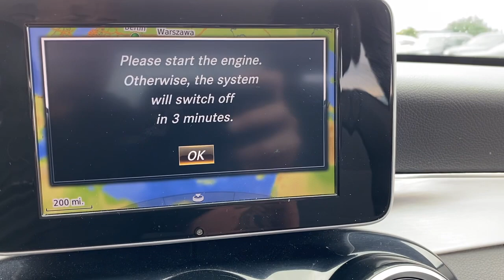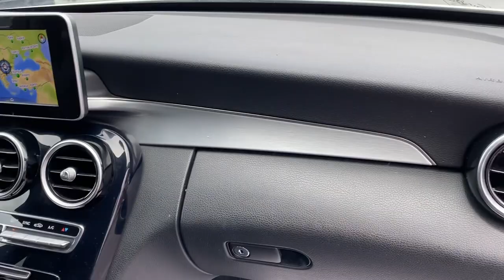MERCEDES C63 OPTIK FULL LED